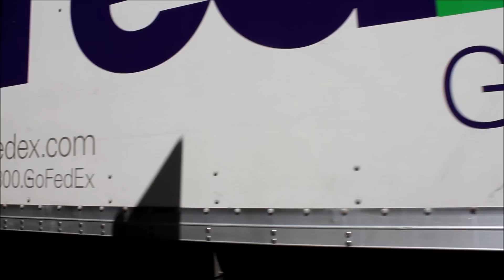Hitachi ZX800 Triple Boom Excavator Loading Dump Truck on Street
Digging APX. 60 feet deep at a construction site in midtown Manahattan